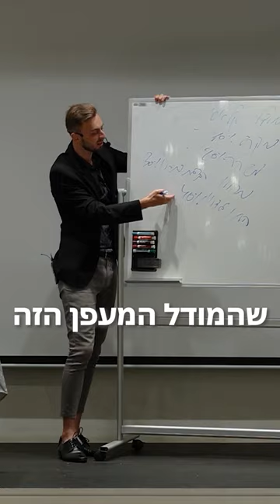רותם סלע לא מוכרת ככה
לספר הזאב מפתח תקווה - lp.alexgorbachov.co.il/book